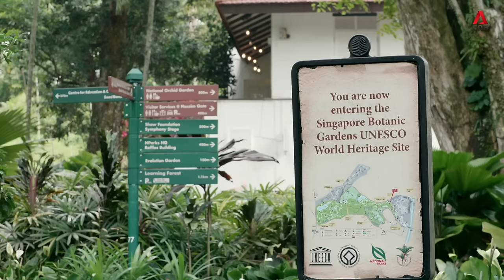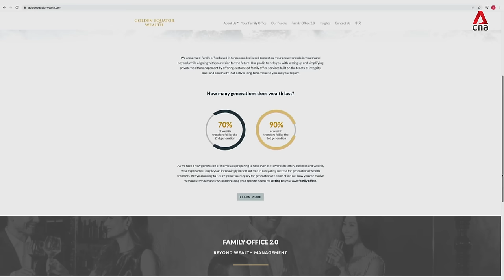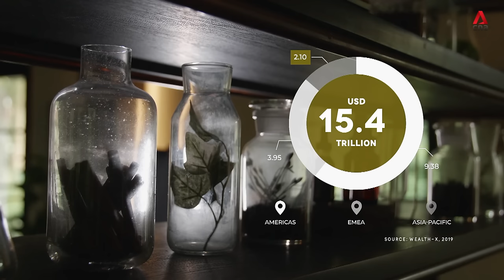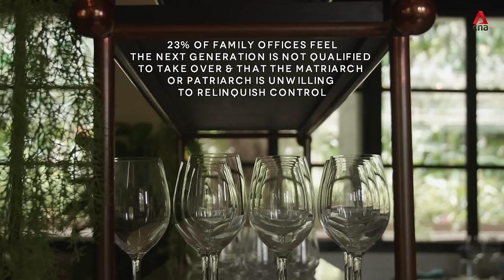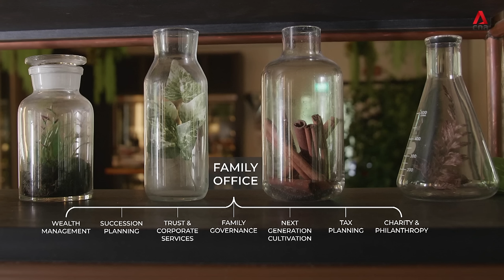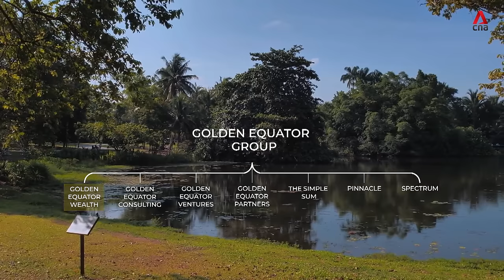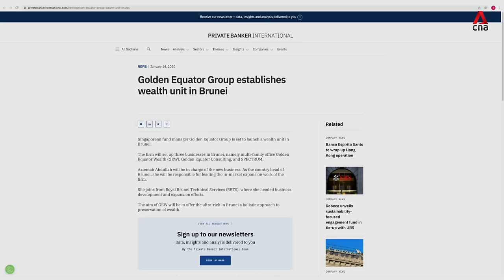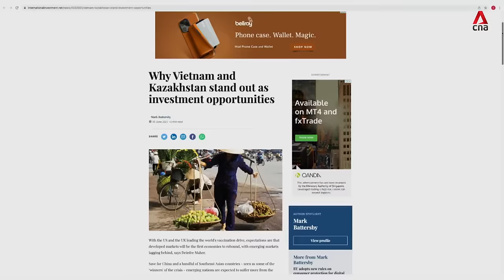Building Multi-Generation Family Wealth: A Family Office's Secret | Lunch With Masters Of Finance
Taking lessons from over a decade of building and preserving wealth for Asia’s UHNW families, entrepreneur-investor Shirley Crystal Chua is creating a business to hopefully survive a century.

Shirley is Founder and Group CEO of Golden Equator, a holding group of eight synergistic businesses creating value within the finance, consulting and workspace sectors. Golden Equator Wealth is one of the first homegrown multi-family offices with clients in over 12 countries.

You can also check out the companion podcast that has more content

00:00 Introduction
01:03 Generational thinking
02:23 Lessons from successful families
05:00 Asia's Great Wealth Transfer
07:34 Rise of family offices
10:06 Personal business
12:06 Building a generational business
16:55 Opportunities in Brunei and Kazakhstan
19:17 3 underserved markets for the future

About the show: Wine and dine with Asia’s leading investors and fund managers as they share future growth opportunities, investment strategies and insights on combining purpose and profit.